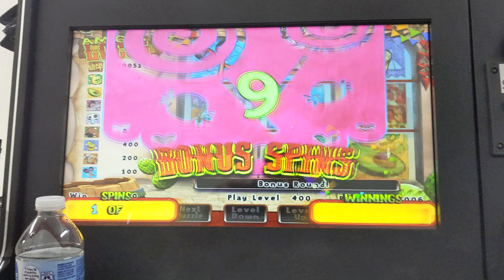Pa skills Max bet bonus spins 🇲🇽🇺🇲🇲🇽